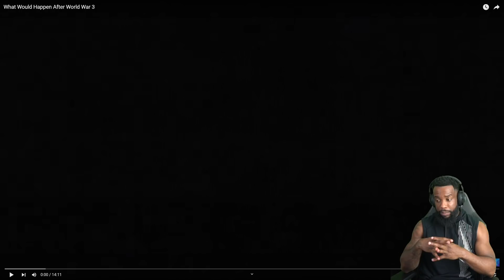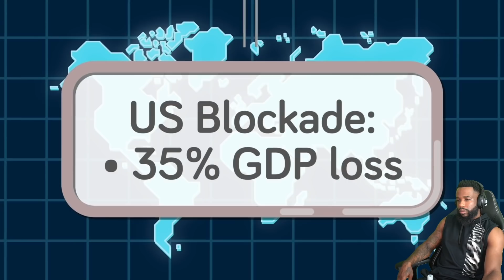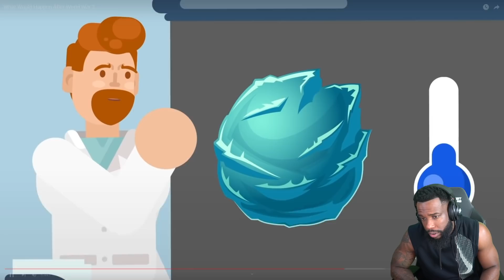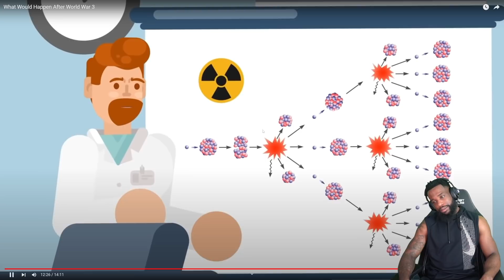What Would Happen After World War 3...This Isn't GOOD!